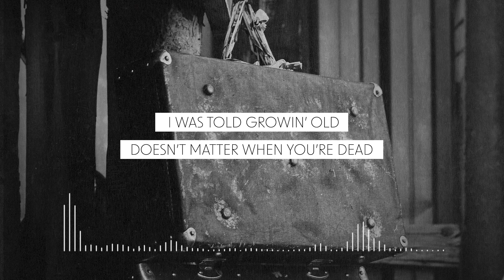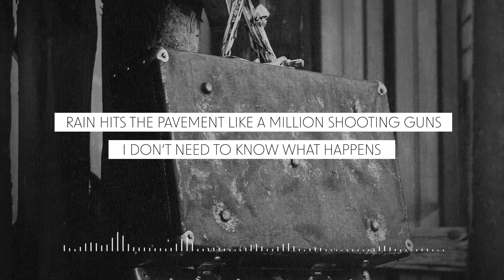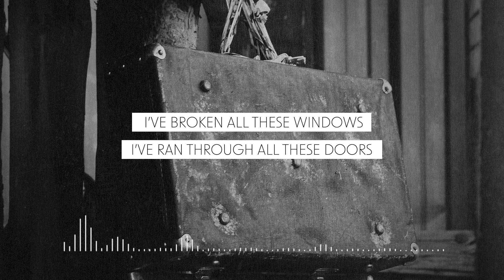Final Stair - Suitcase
ALBUM "HOPE" IS OUT NOW!

Official Lyric Video for "Suitcase" by Final Stair from their new album "Hope"

LYRICS

Stop me if you’ve heard this one before.
The one about the man you couldn’t take it anymore.
I was told growing old doesn’t matter when you’re dead.
I have learned to wait my turn and listen to what’s been said.

I’ve broken all these windows.
I’ve ran through all these doors.
If you’ve heard this one before.

There’s a child inside who wants to be the man.
Rain hits the pavement like a million shooting guns.

I don’t need to know what happens.
I just wanna know what’s going on.

MUSIC

Written by
Istvan Vörös
Denes Vörös

Performed by
Istvan Vörös
Denes Vörös
André Seidel

Producer
René Jacobi

Recording Engineer
René Jacobi

Mixing Engineer
René Jacobi

Mastering Engineer
Dave Collins

Director & Editor
Maike Nissen